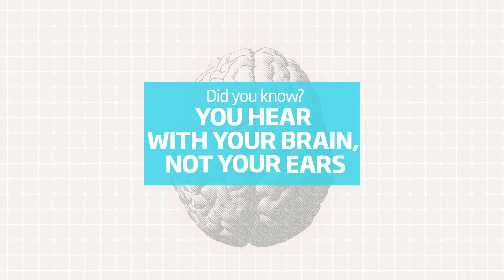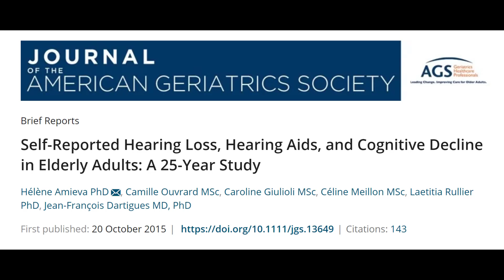How State-of-the-Art Hearing Aids Keep Your Brain Sharp | Oticon More BrainHearing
How State-of-the-Art Hearing Aids Keep Your Brain Sharp | Oticon More BrainHearing.  Doctor Cliff Olson, Audiologist and founder of Applied Hearing Solutions in Phoenix Arizona, discusses how hearing loss impacts cognitive function and how Hearing Aids can keep your brain Sharp!